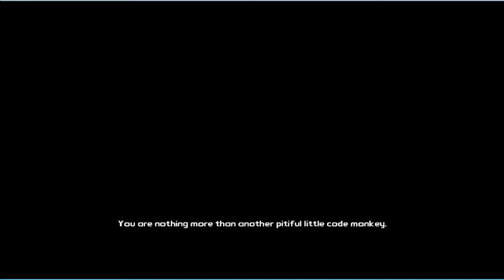Bandits' Hideout | Tales from the Borderlands #7 [Ep1]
❤ Stalk Me ❤

❤ Steam: masterpencilangie ❤

Ahoy sweetcakes!
The time has come for us to enjoy another Telltale games and this time it is a Borderlands one! Never played any of those games, but digging this one so far... the story is captivating. Shall we see together how it ends?